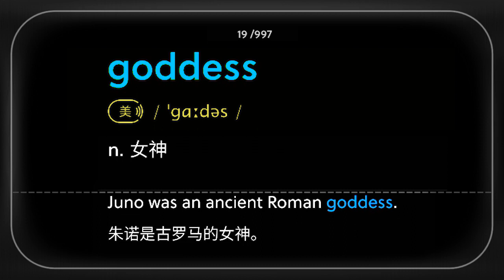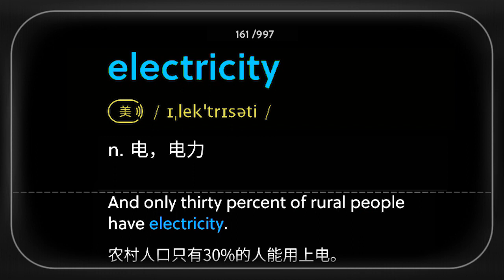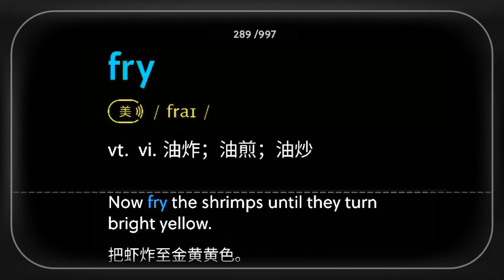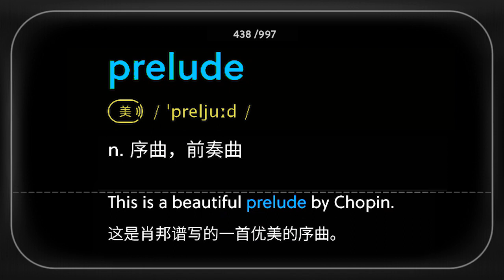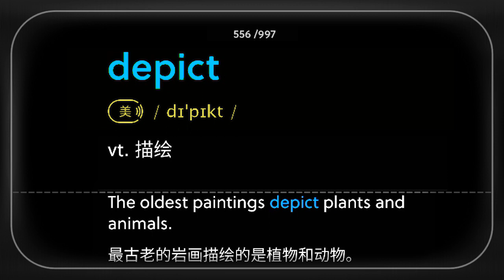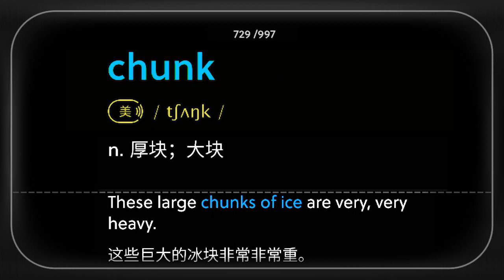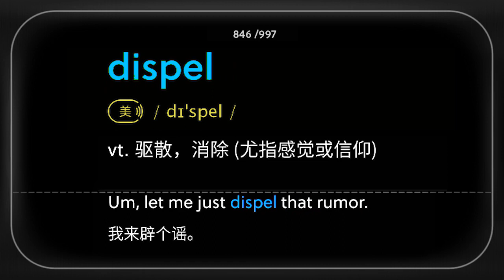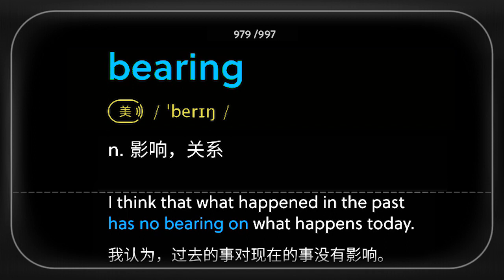新概念英语单词连续听（第三册）New Concept English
New Concept English 学英语背单词